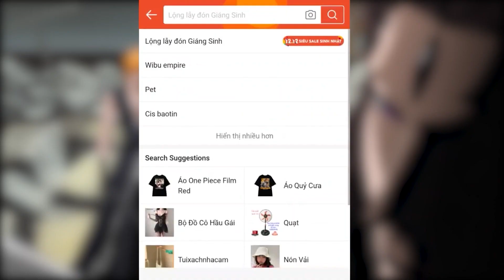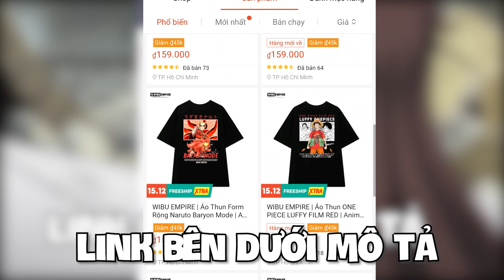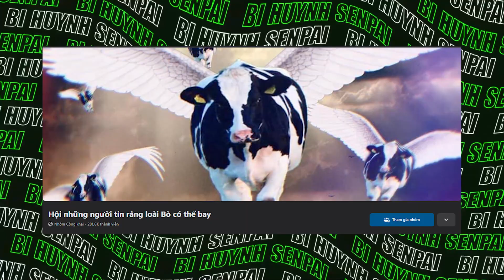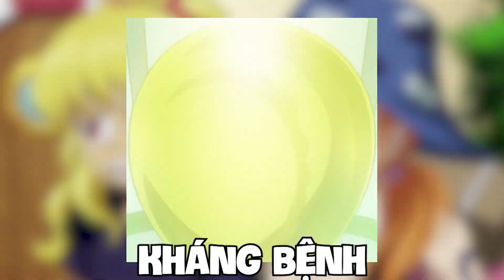KHÔNG PHẢI ONE PIECE? - TOP 7 KHO BÁU KHỔNG LỒ NGƯỜI NGƯỜI THÈM KHÁT NHẤT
🔥 Mua ngay áo thun Anime từ Wibu Empire để ủng hộ mình tại